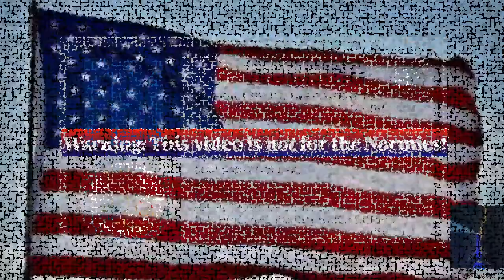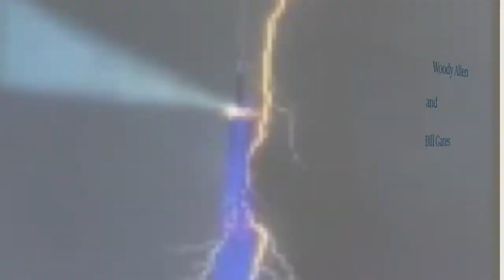Joe Biden is General Patton: Time to Face Off!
Characters: Joe Biden, General Patton, Kamala Harris, Bill Gates, Woody Allen, Melinda Gates, Robin Williams, Vladimir Putin, Steve Vai, Barak Obama, Jeffrey Epstein. Our politicians are all actors and freemasons on the masses. Joe Biden wears a mask that looks like General Patton since everybody loved him so much.